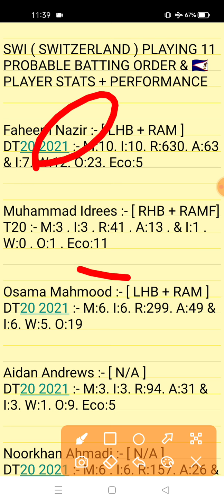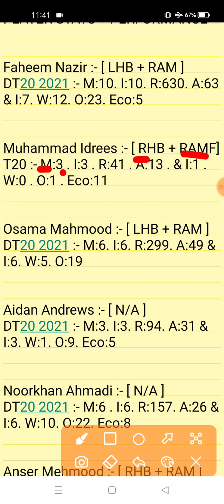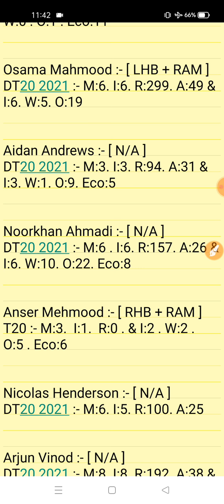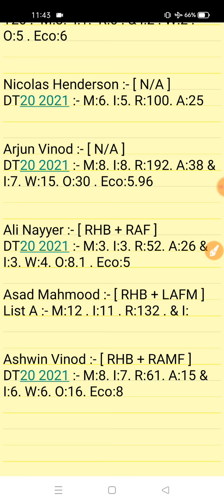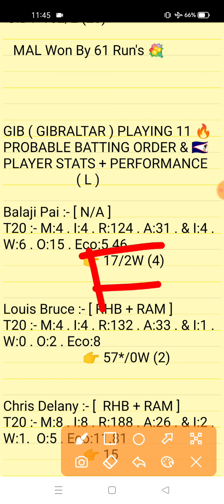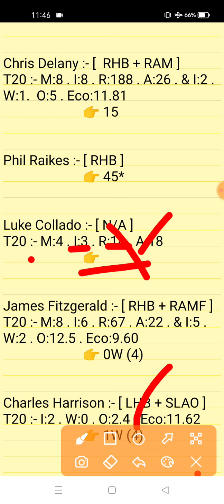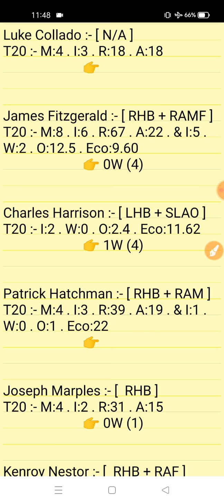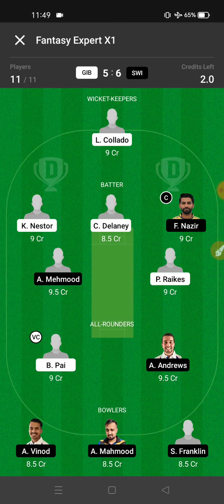GIB vs SWI Dream11 Prediction | Gibraltar vs Switzerland 2nd Match Valletta T20 Series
Gibraltar vs Switzerland Valletta 2nd T20 Match Series Prediction Video 2021
Gibraltar vs Switzerland Match 2nd T20 Match Dream11 Team
GIB vs SWI 2nd Match Prediction Video
gib vs swi dream11 team
gib vs swi dream11 gl team
Gibraltar vs Switzerland 2nd T20 Match Valletta Series T20 2021

1. This analysis is based on my Understanding,knowledge and instinct. While selecting your team, consider the points mentioned and make your own decision.

2. Dream 11 takes great care to comply with all central and state legislation in India to ensure that users are fully protected. Every contest on platform is carefuly designed to comply with applicable statutes and regulations in India. Dream1 constitutes a 'game of mere skir, which makes the Dreamll game exempt from the provisions of the Public Gambling Act, 1867 (PGA) Dreamil is a legitimate business activity protected under Article 19(Dg) of the Constitution of India